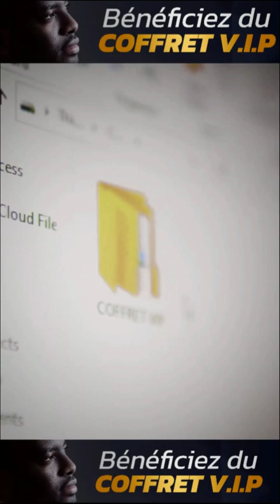💰J’offre GRATUITEMENT mon dixième livre à 10.000 investisseurs Africains, avant le 01 janvier 2023!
📚 Pour obtenir GRATUITEMENT mon dixième livre intitulé « Entreprendre & investir différemment », CLIQUEZ ICI 👉🏽